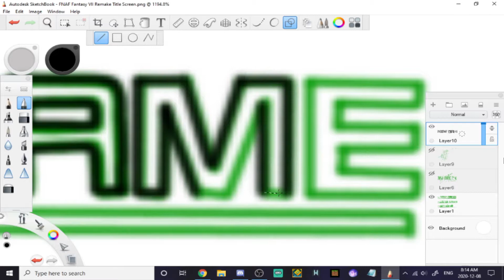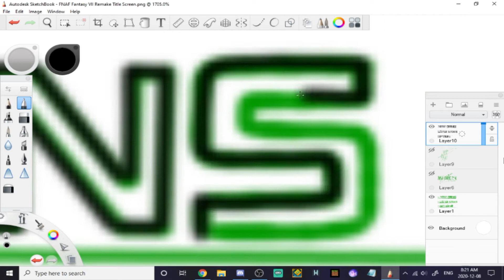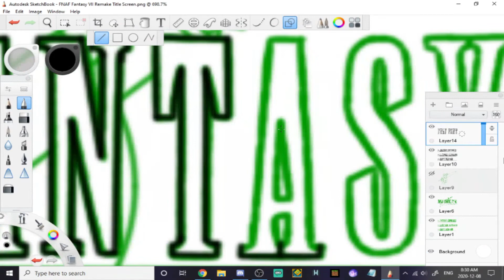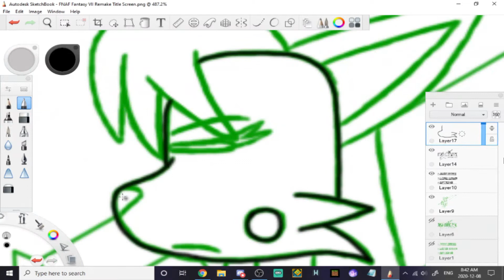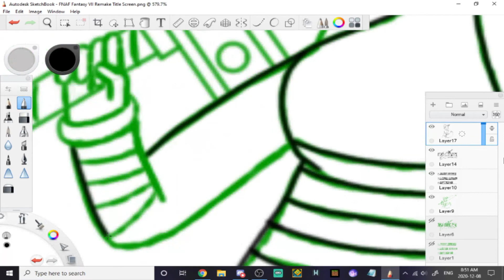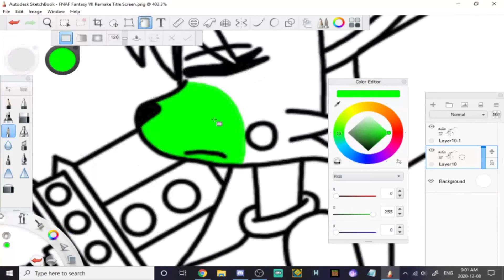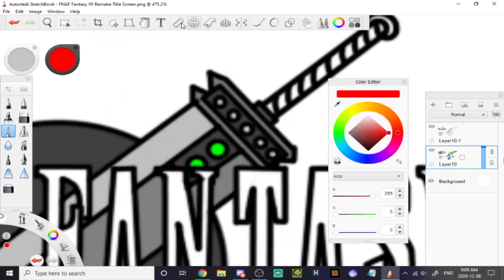READ DESCRIPTION! | Concept Art - FNAF Fantasy VII Remake Title Screen Speedpaint (fan made)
How's it going everybody? My name's Will and welcome back to another video. This is another speedpaint video where I'm making a title screen concept art for my FNAF X Final Fantasy fan made alternate universe, called FNAF Fantasy, home to my main anthro OC Tangle Foxhart. This is what the title screen would look like if a remake for a fan game for said AU FNAF Fantasy VII were to exist. I hope you enjoy.

Peace out!